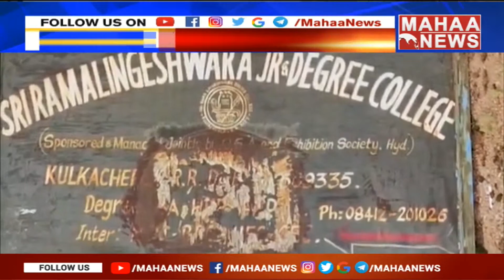కళాశాల ఎత్తివేత వెనక్కి తీసుకోవాలి, లేకపోతే ఆత్మహత్య చేసుకుంటాం | Vikarabad Ramalingeshwara College